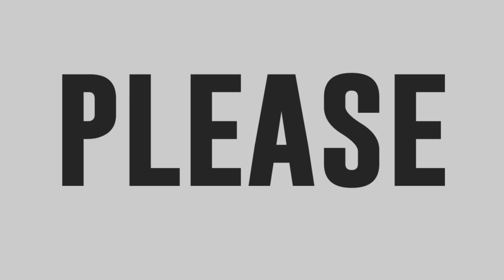Jhong at Jackie ginawang stuffed toy si Vice Ganda